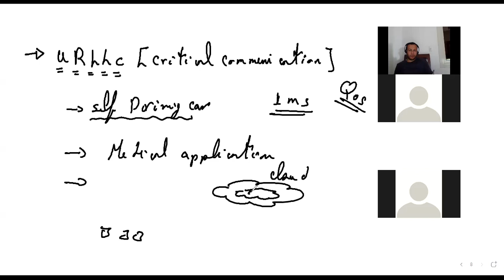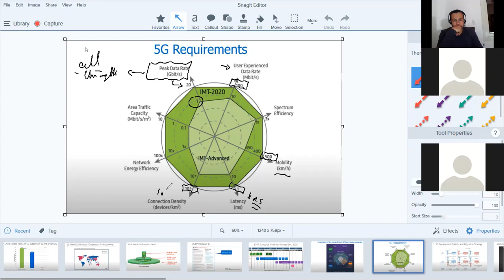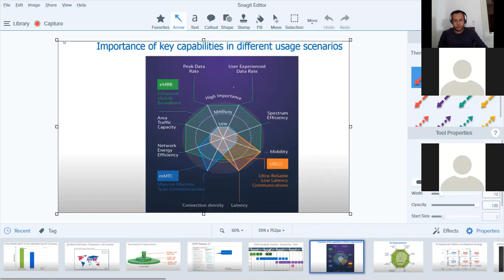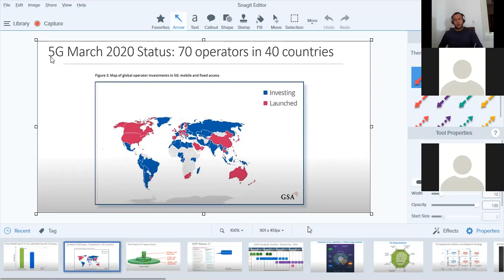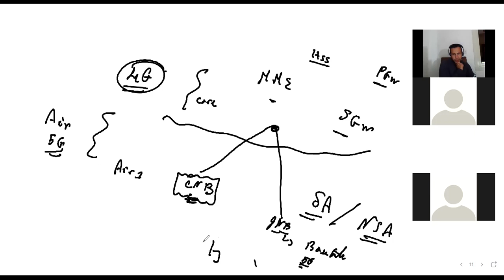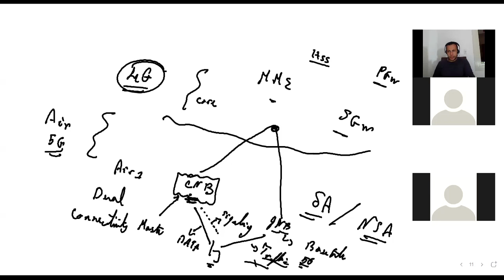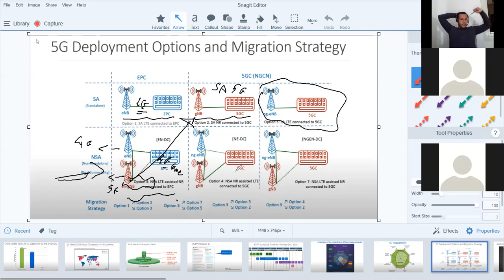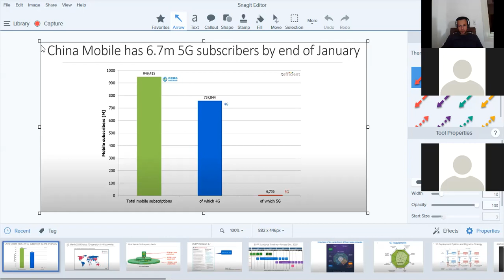5G Road map and use cases